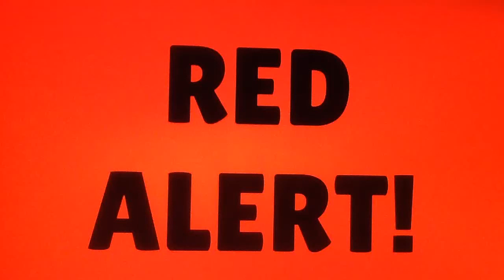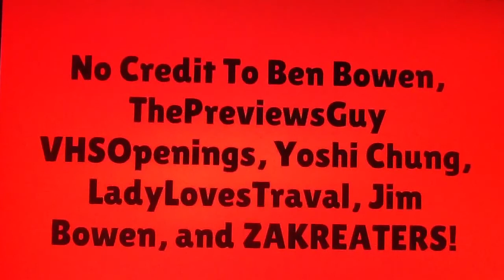RED ALERT: ZAKREATERS Came Back On YouTube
Heard from Kevin Toon and AMSalley94! This is not good at all!